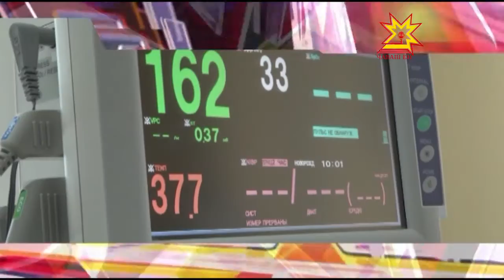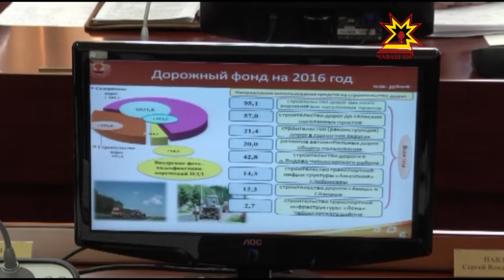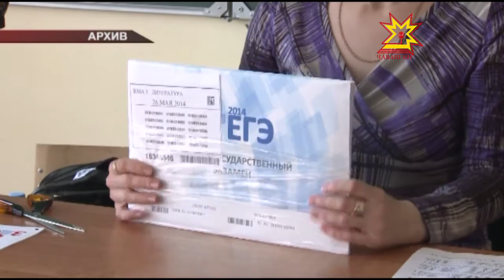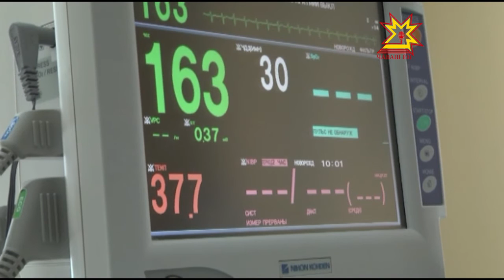Республика 15.03.2016 на чувашском языке. Вечерний выпуск